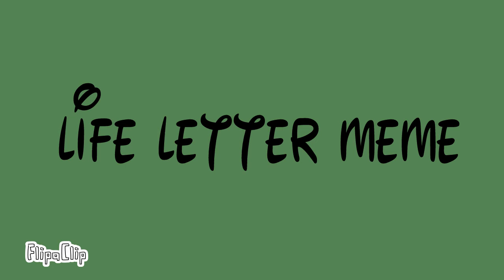Life letter meme (new style) (new oc me ft.me irl)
FlipaClip - Life letter meme